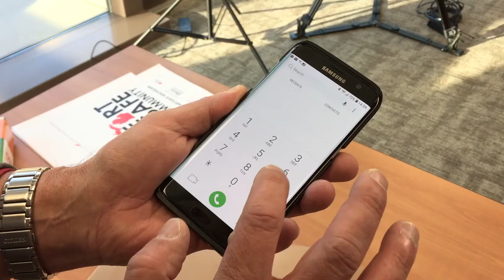Partnering Together for HEARTSafe Communities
Charlie McWherter, program lead for MidMichigan’s Regional STEMI Alert Program, and Katie Langston, director of the American Heart Association’s Great Lakes Bay Region, discuss efforts currently underway to make communities across the middle of Michigan HEARTSafe. The overall goal of the this program is to enhance community partnerships, resources and services to improve cardiovascular health and decrease deaths due to cardiovascular-related events – including sudden cardiac arrest, heart attack and stroke.